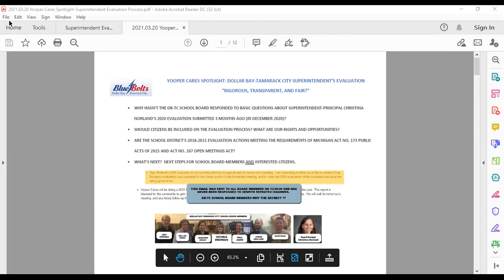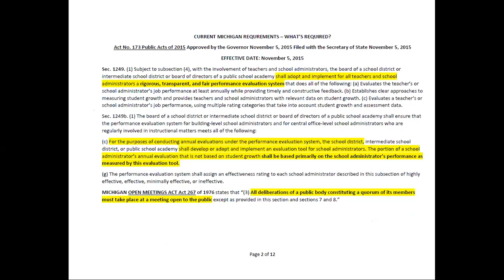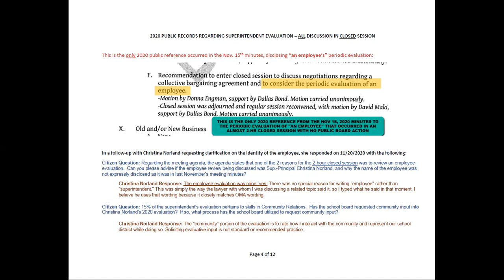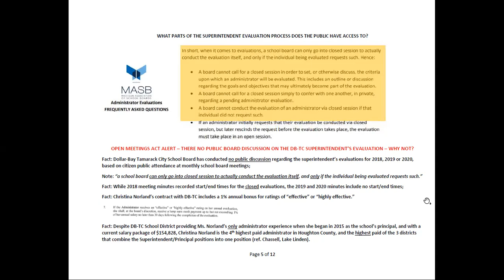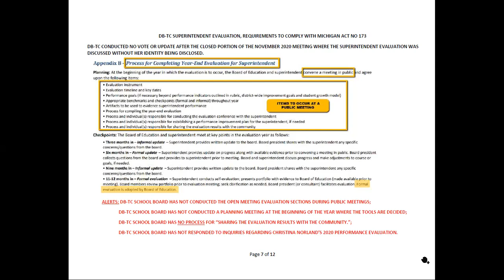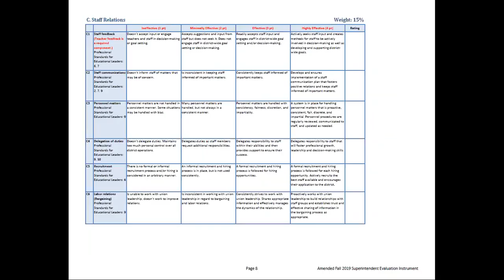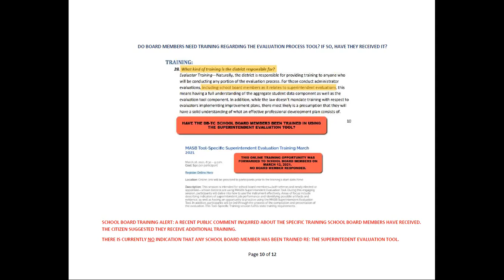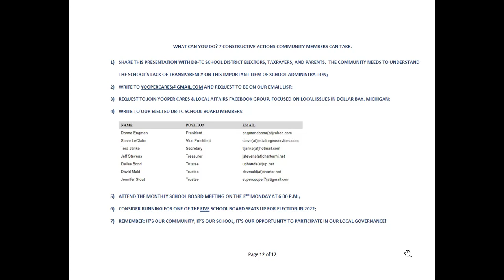Yooper Cares Spotlight: DB-TC Superintendent Evaluation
This presentation highlights concerns with the Dollar Bay-Tamarack City School District's administration of the superintendent evaluation process by the local school board.  Is the current evaluation process "rigorous, transparent and fair?"

The presentation provides an overview of what has been documented in the school district's meeting minutes from 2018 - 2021 relative to the superintendent evaluations, and covers current and past issues with the DB-TC school district's compliance with the requirements of Act 157 (Teacher and School Administrator Evaluations) and Act 267 the Open Meetings Act.

The superintendent has an essential role in the leadership of the community.  It's important that citizens are informed on how the superintendent is being evaluated, and that the community has access to relevant information regarding the school board's evaluation efforts.